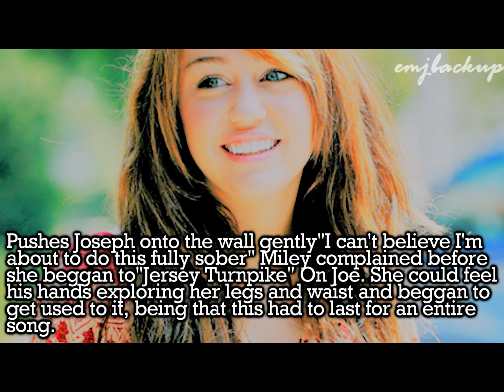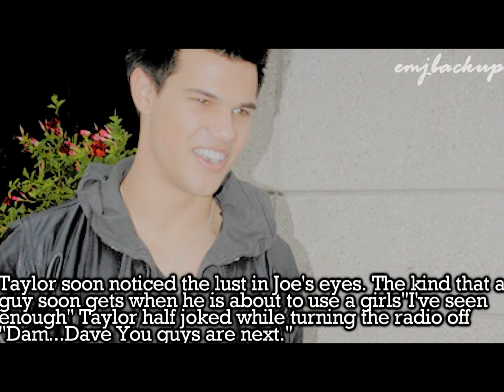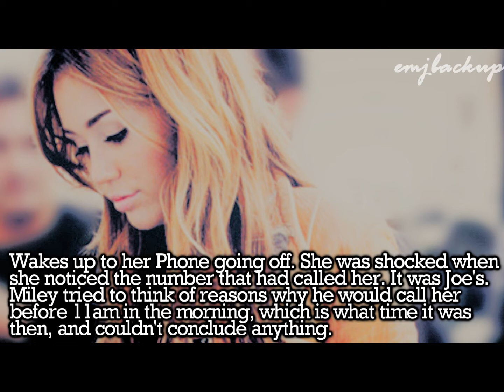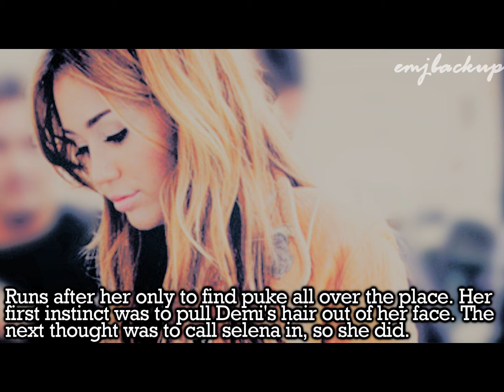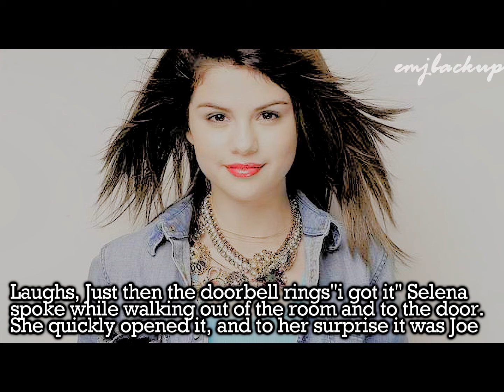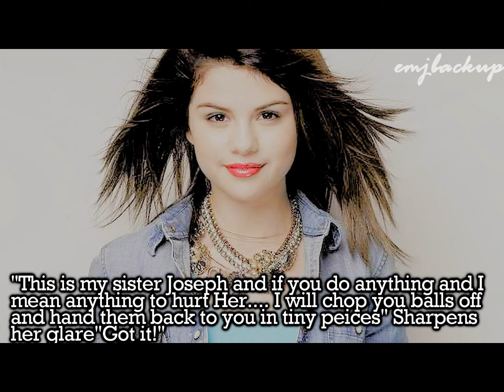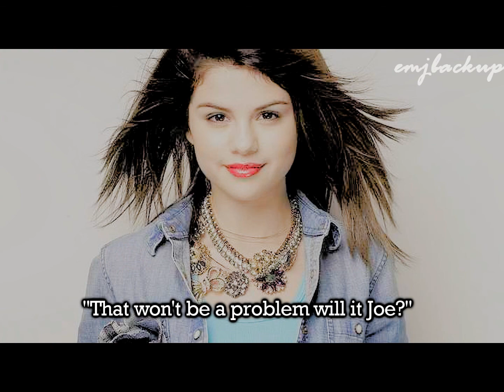A Niley Story 8[The Middle].wmv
3 comments for the next:
Once again I mixed up the number orders on the eps. SOrry!
QUESTIONS:
I don't have any today sorry Im just not up for it :/